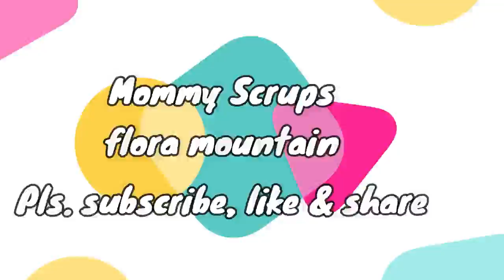FLORA MOUNTAIN @ Mommy Scrups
Visit this flora mountain.
Watch at my Facebook Page @ Mommy Scrups and at my
Glad to see you on my next vjourn and enjoy watching.